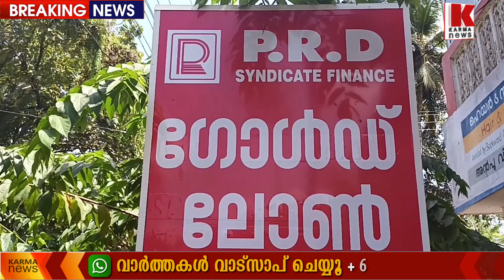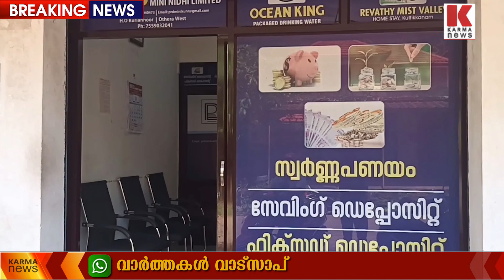കോടികളുടെ വെട്ടിപ്പ്,LDF തണലിൽ സുഖവാസം, ഒടുവിൽ പിടിയിലായി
കർമ്മ ന്യൂസ് ബിഗ് ഇംപാക്ട്, നിക്ഷേപ തട്ടിപ്പിൽ പിആർഡി ഫിനാൻസ് ഉടമകൾ അറസ്റ്റിൽ, അഴിമതി വാർത്ത പുറത്ത് വിട്ടത് കർമ്മ ന്യൂസ്